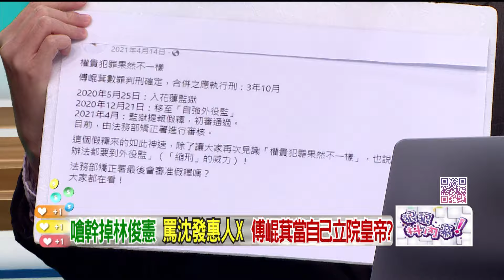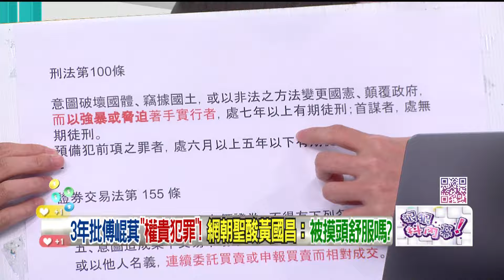精華片段》傅崐萁 立院高喊無罪！溫朗東：毀憲亂政全為己？【狠狠抖內幕】2024.05.29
來賓：
陽明交大教授 林志潔

壹電視全新節目【狠狠抖內幕】
9/4日起每周一至周五
王乃伃 叢慧芸 帶你看懂政治眉角！
每周一至周五 下午14:00-16:00